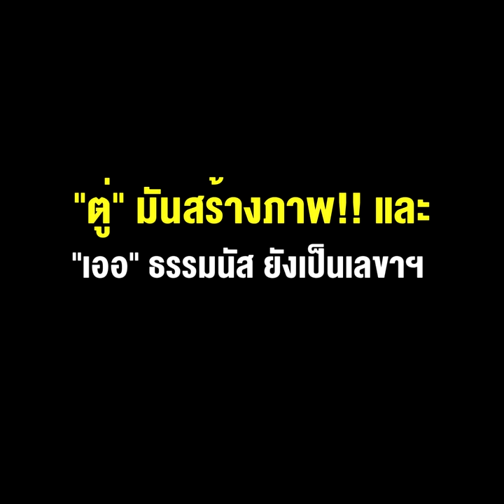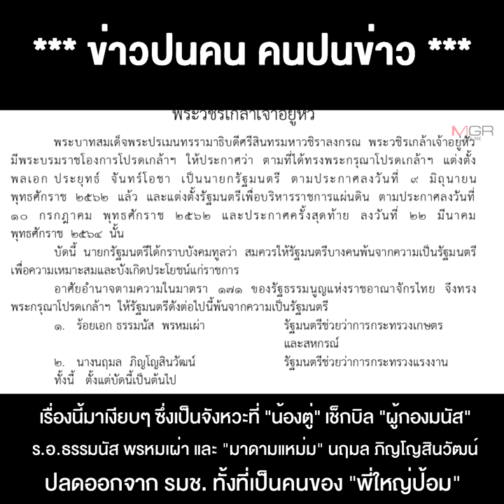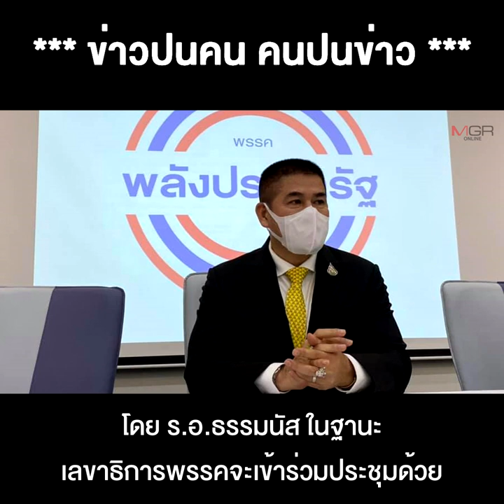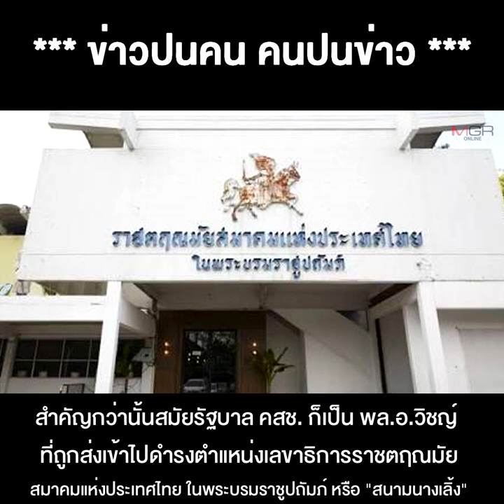เสียงจากป่าของพี่ใหญ่... "ตู่" มันสร้างภาพ!! และ "เออ" ธรรมนัส ยังเป็นเลขาฯ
15/09/2021 เสียงจากป่าของพี่ใหญ่... "ตู่" มันสร้างภาพ!! และ "เออ" ธรรมนัส ยังเป็นเลขาฯ 3 ข้อบ่งชี้ 3 ป.นี่หรือคือรักกัน ??
***เสียงจากป่าของพี่ใหญ่...“ตู่” มันสร้างภาพ!! และ “เออ” ธรรมนัส ยังเป็นเลขาฯ 3 ข้อบ่งชี้ 3 ป.นี่หรือคือรักกัน??